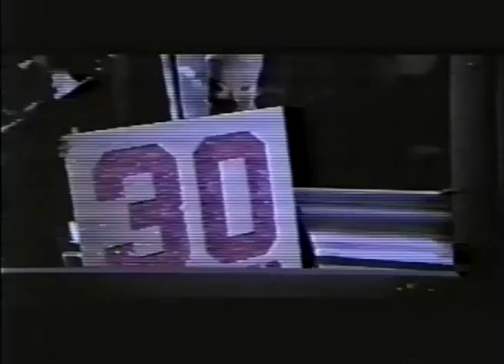400 BOYS TRAILER 1X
400 BOYS TRAILER_1.
Life is so contagious

A war between 2 women begins @ 400boysmovie